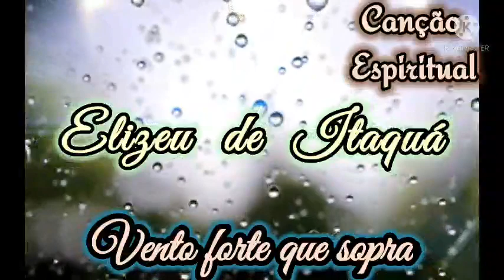Elizeu de Itaquá: Vento forte que sopra